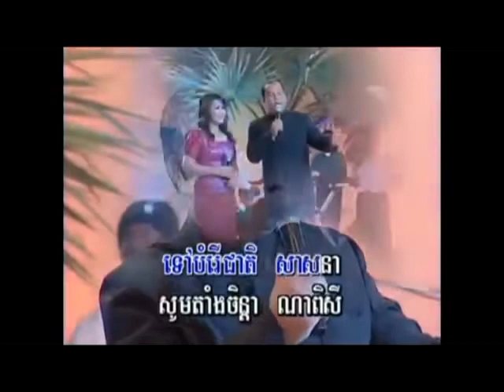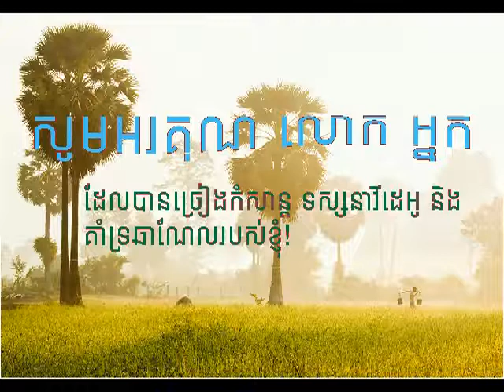"មិនឲ្យអូនព្រួយម្តេចបាន" Min Aoy Aun Pruoy Mdech Ban សម្រាប់ច្រៀងកំសាន្ត មានសម្លេងស្រី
សំនៀងដេីម៖ លោក សុីន សុីសាមុត និង អ្នកស្រី ហួយ មាស
ប្រគំជាចង្វាក់ ៖ BOLERO LENT
ប្រគំដោយក្រុមតន្ត្រី ៖ សិល្បៈករខ្មែរ
ដកស្រង់ចេញពីខ្សែភាពយន្តខ្មែរ ៖ រឿង ស៊ិយិនគុយ
របស់ផលិតកម្ម ៖ វណ្ណចន្ទ-ភាពយន្ត
ដឹកនាំរឿង ៖ សូរ-ម៉ាន់ឈីវ
មាននៅក្នុងផលិតកម្មថាស ៖ កម្ពុជា 45-66076 (A)